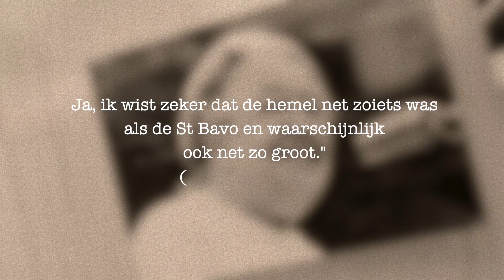Een verdeelde kerk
"Ja, er is een groot complot gaande," zegt spreker en schrijver Jan Pool in deze nieuwe videoboodschap aan christenen en kerkleiders in Nederland.

Welk complot? Jan: "Het rijk der duisternis probeert al eeuwen, ook nu, om de kerk krachteloos te maken door verdeeldheid te zaaien. De boze probeert ons uit te spelen zodat we elkaar benaderen met standpunten waardoor juist de liefde verkild. En zonder kerken die vol zijn van Gods liefde, zal de boze terrein winnen en zal het kwaad de wereld overspoelen."

"Er is niets beter dan een gezond, goed functionerende plaatselijke kerk. Haar kracht is adembenemend en ze heeft een onbeperkt potentieel. Er is geen enkele organisatie ter wereld die aan de kerk kan tippen. Er is niets wat ook maar enigszins in de buurt komt. laten we niet langer toestaan dat meningsverschillen over wat voor thema dan ook ons uit elkaar drijven."

Bekijk deze nieuwe inspirerende boodschap van Jan Pool.